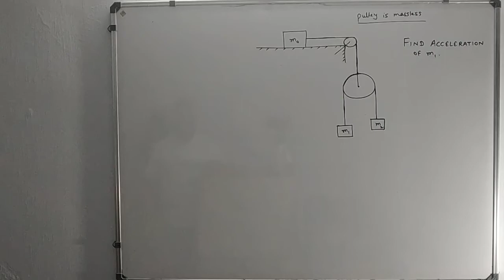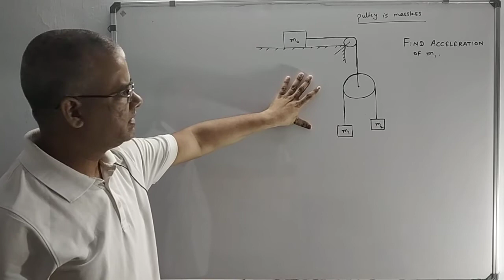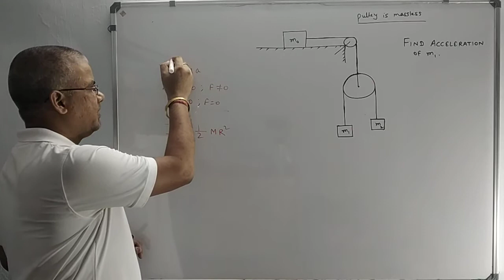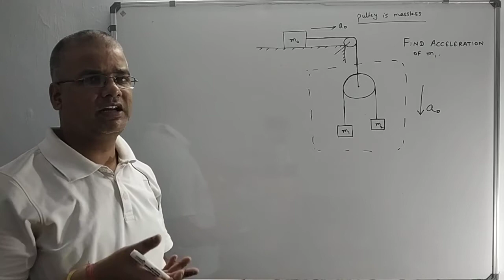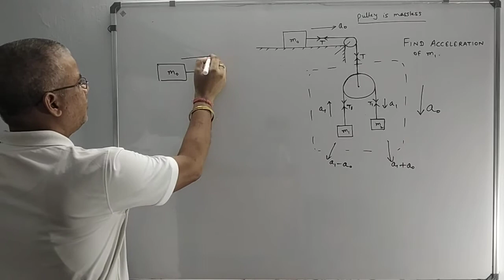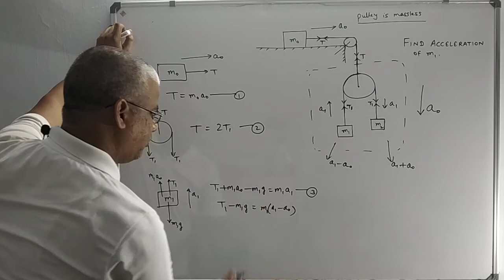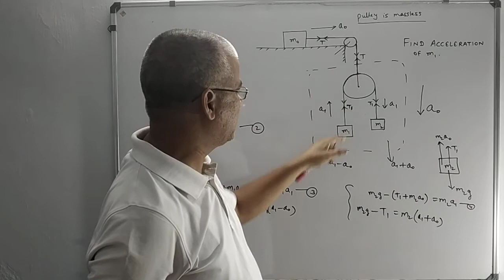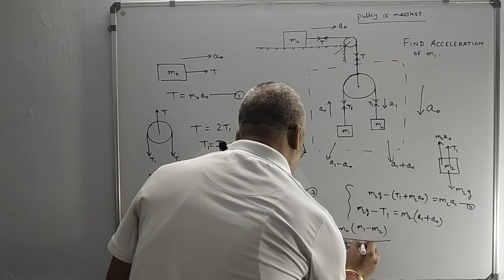NEWTON'S Law of Motion|| Pulley Mass system||Conceptual numerical-9|| Class-11 CBSE/NEET/JEE MAINS